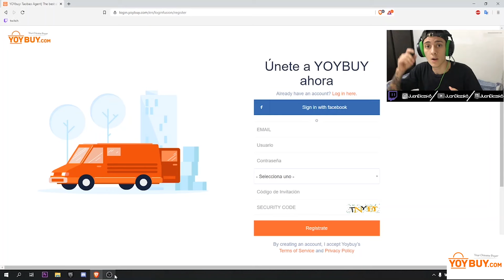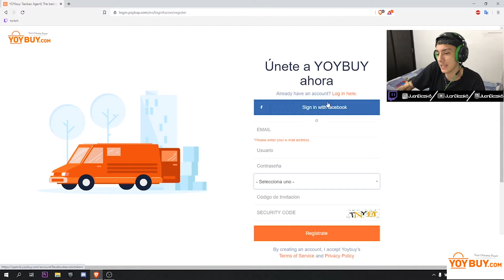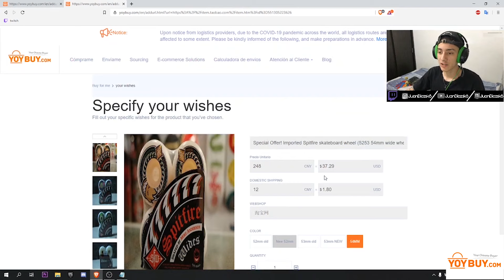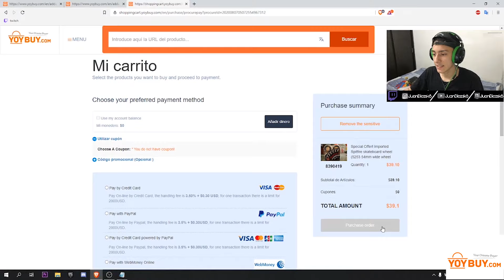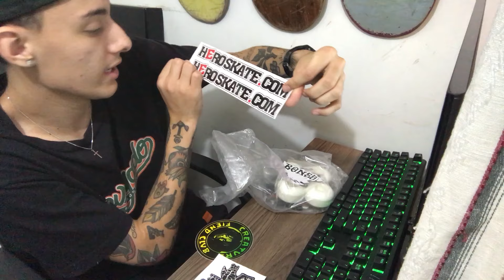VOLVÍ A COMPRAR PRODUCTOS DE SKATE EN CHINA *unboxing* | JuanDiazsk8